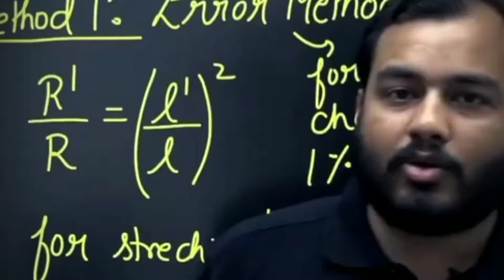Babu Sona Motivation 🤣 | Signa rule #333 | Love Story Shayari 😍 | Physics Wallah | Alakh Pandey